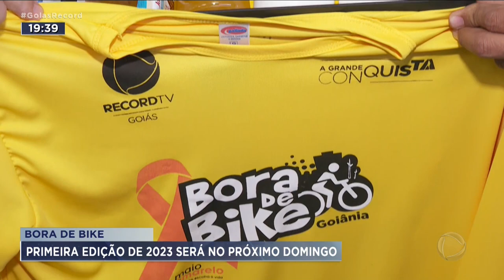BORA DE BIKE: PRIMEIRA EDIÇÃO DE 2023 SERÁ NO PRÓXIMO DOMINGO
DOMINGO TEM BORA DE BIKE. LARGADA E CHEGADA VÃO SER NO DETRAN, NA CIDADE JARDIM. É PARTE DAS REFLEXÕES DO MAIO AMARELO, CONTRA A VIOLÊNCIA NO TRÂNSITO.